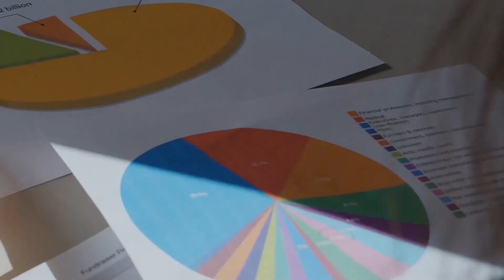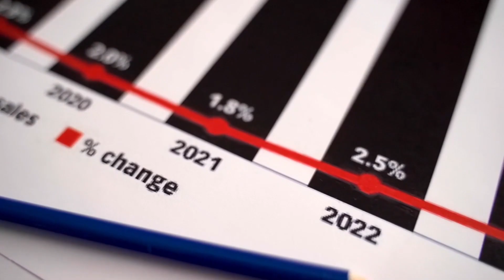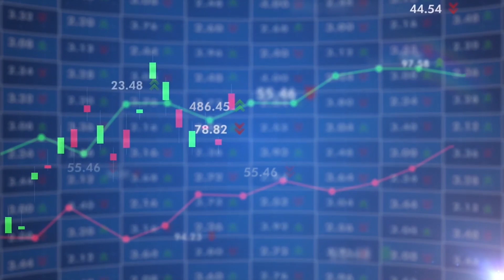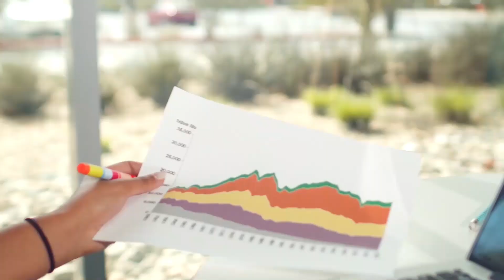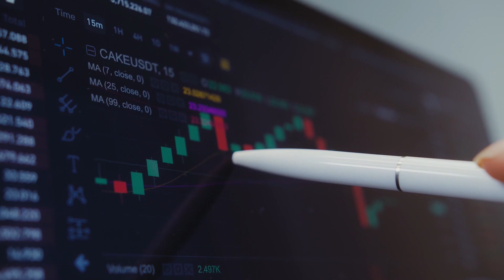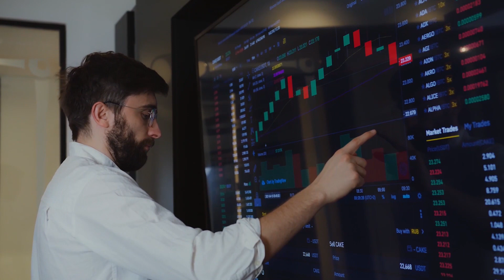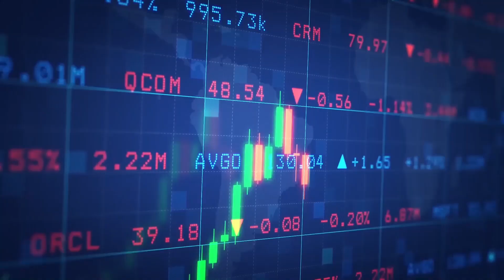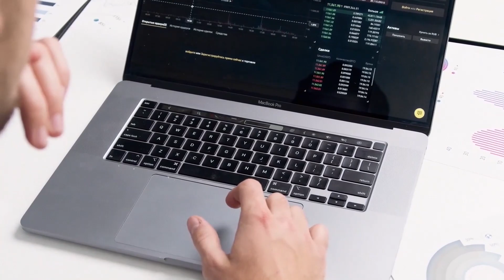The FED Just Did The Unthinkable COLLAPSING The ENTIRE US Economy | Peter Schiff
If you're interested in business, finance, and investing, then you'll love our content. We cover a range of topics, including gold IRA investing, precious metals IRA, investing in gold and silver, economic growth and development, the economy, economic trends and indicators, inflationary pressure, housing inflation, recession, economic downturn, loan, mortgage, credit, insurance, and passive investing.